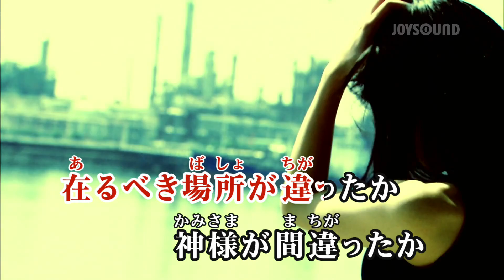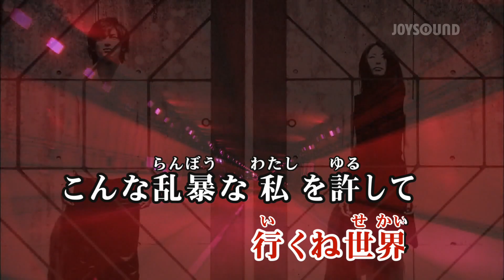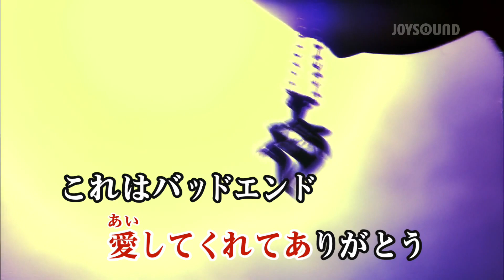【カラオケ練習】「セブンティーン」/YOASOBI 【期間限定】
▼カラオケ練習用映像一覧はこちら

15万曲以上配信★JOYSOUND公式カラオケアプリ！

*1配信楽曲数・機能に関しましてはサービスにより異なります